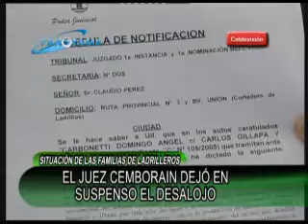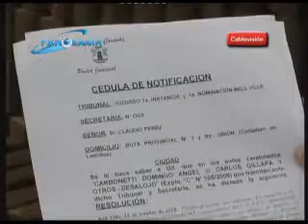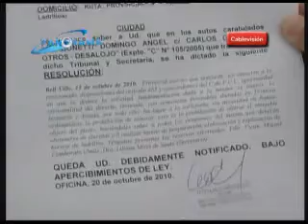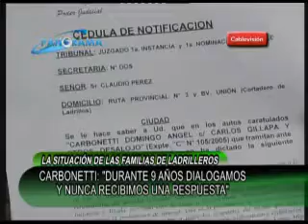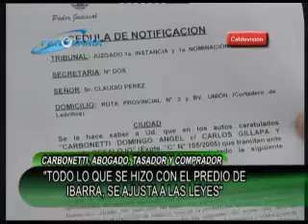Se avizora una solución para las familias de ladrilleros